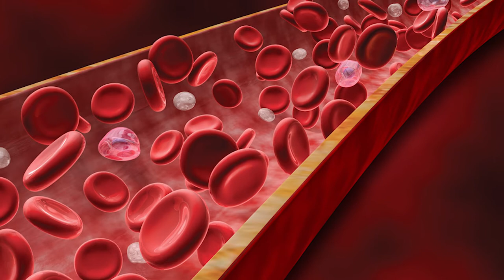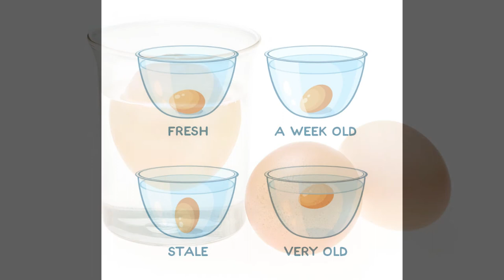दिनमा कतिवटा अण्डा खाँदा शरीरलाई पुग्छ फाइदा ? benefits of eating eggs.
तपाईंहरुलाई यो भिडियो मन पर्‍यो भने यो भिडियोलाई like अनि share गर्न नबृस्नु होला ।

धन्यवाद